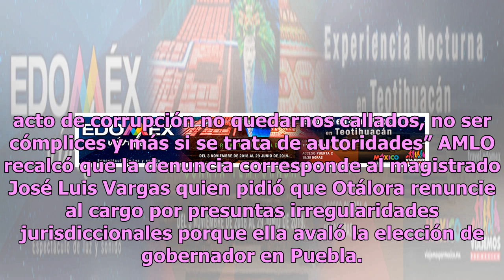‘Gobierno no se meterá en la vida interna del Tribunal Electoral’, asegura AMLO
Durante la conferencia de prensa matutina de hoy en Palacio Nacional, el presidente Andrés Manuel López Obrador habló sobre la denuncia por presuntas irregularidades de la magistrada Janine Otálora quien preside el Tribunal Electoral del Poder Judicial de la Federación (Tepjf). Al respecto, AMLO afi...